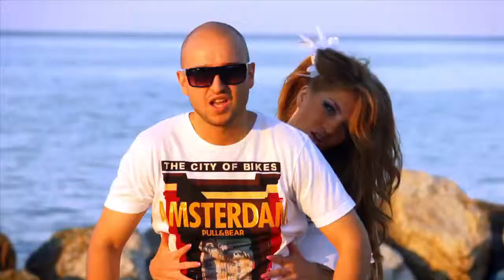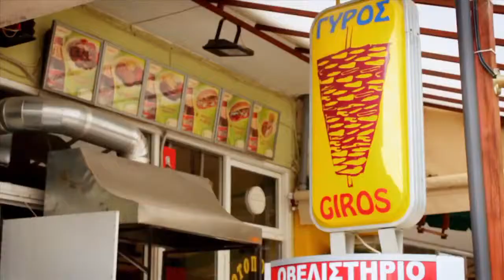Honn Kong feat.Todor Kolev i Jivka - Cherno More - YouTube